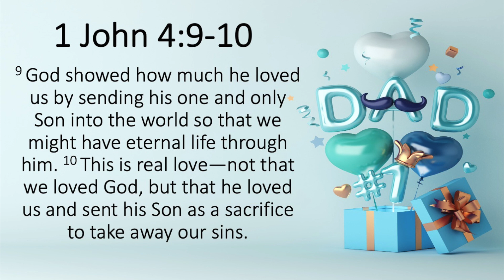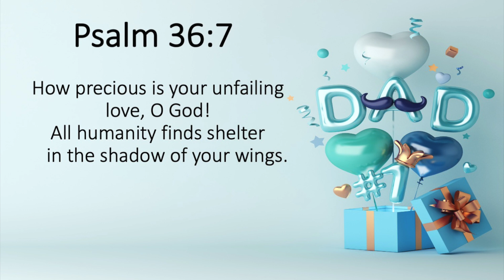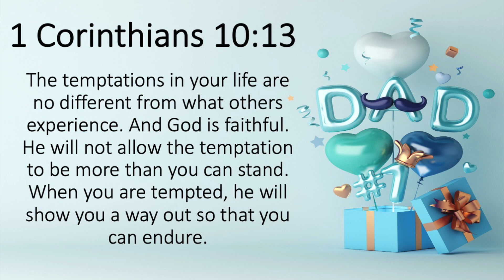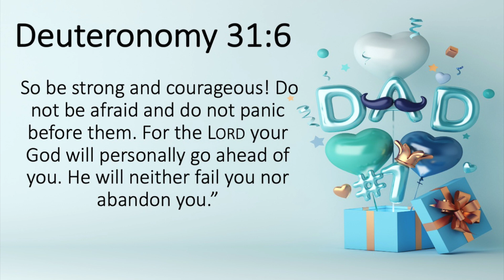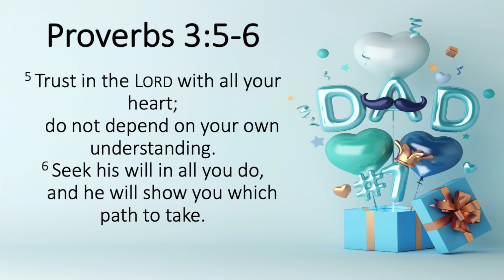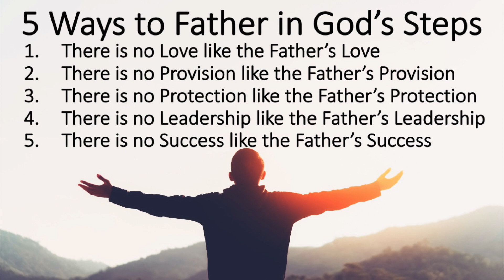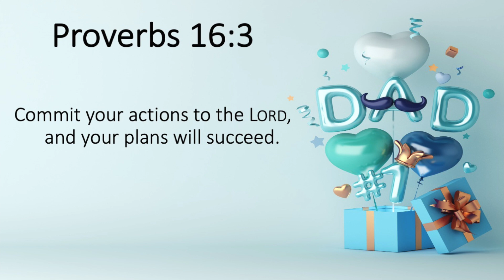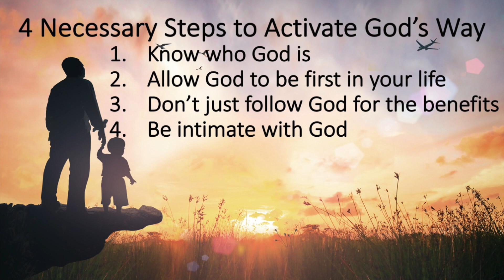Earth's Way to God's Way